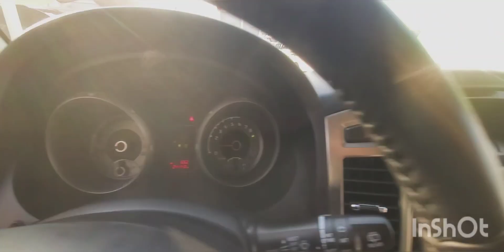Inspected - Mitsubishi Pajero 2019 || Autohub